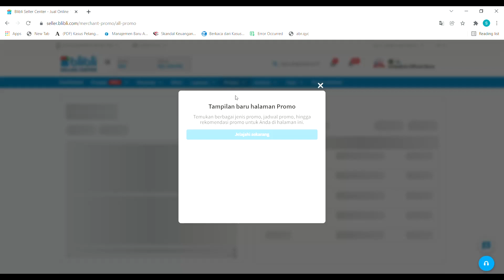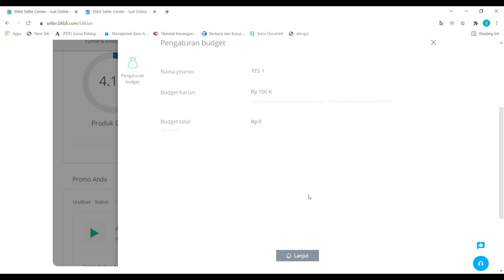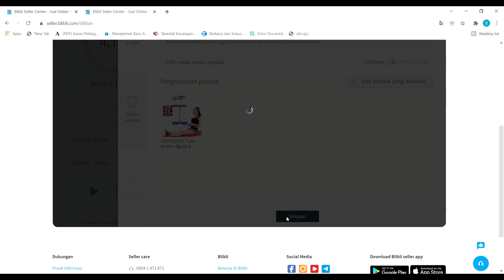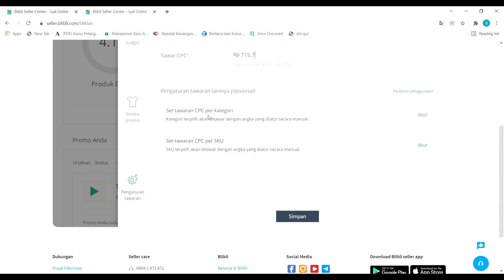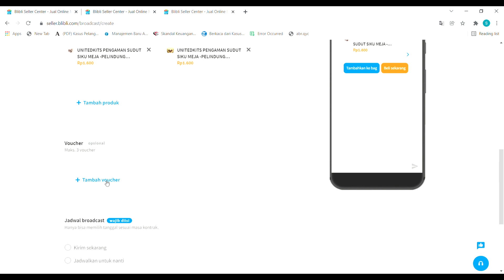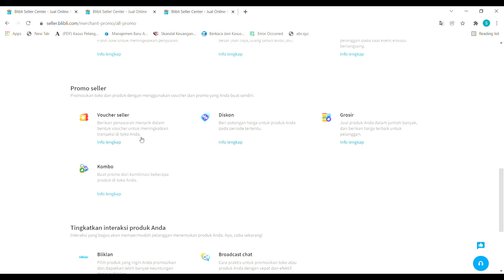Untung Dengan Modal Iklan 30RIBU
Kalian Bisa Bantu Support Dengan Belanja Di Toko Online Saya 😄

Mau Dapat Uang Tambahan? sini Join Platform Afiliasi terbesar di Asia